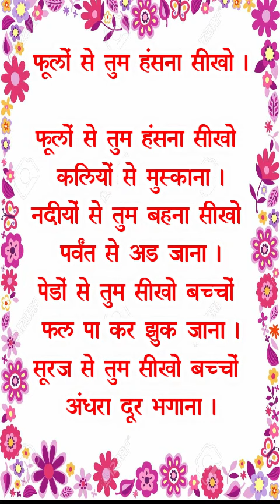Class Nursery LKG and UKG RHYME TIME phoolo se tum hansana seekho